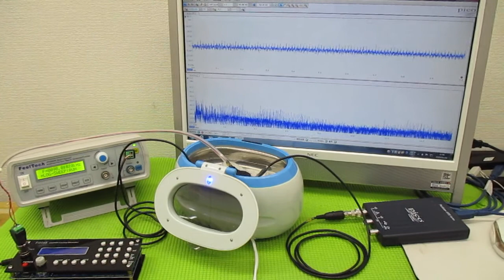メガヘルツの超音波発振制御プローブを利用した実験動画 ultrasonic-labo